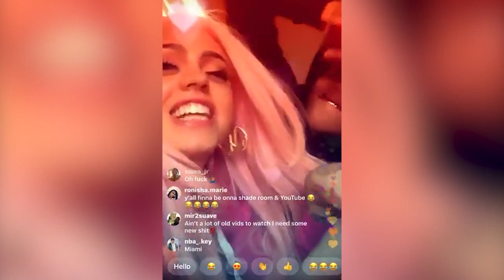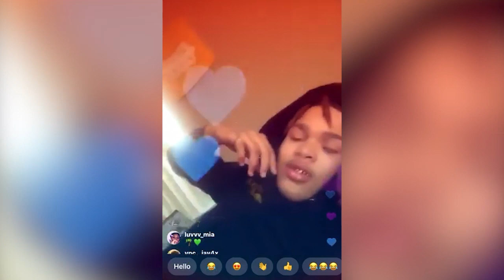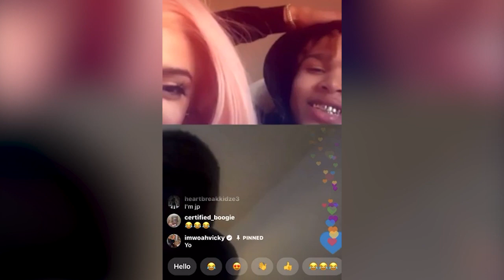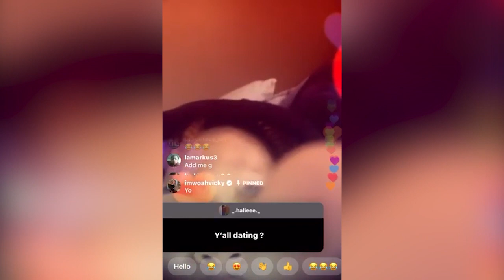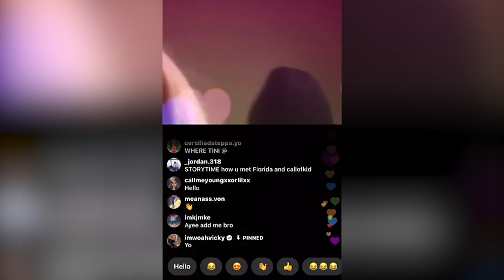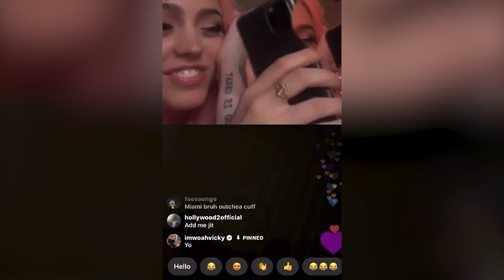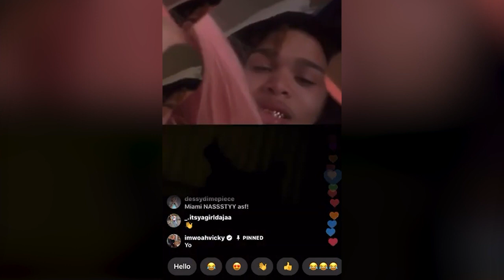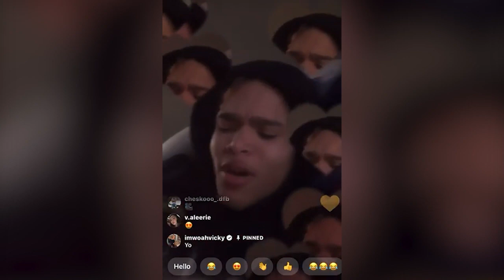Miamithekid and Woah Vicky In Bed Together on IG Live | Jan 12, 2020